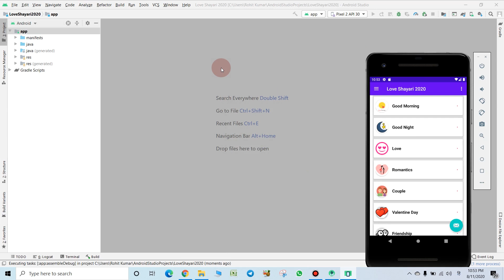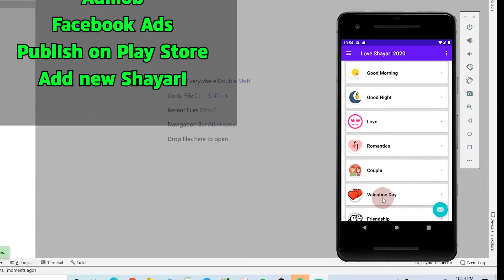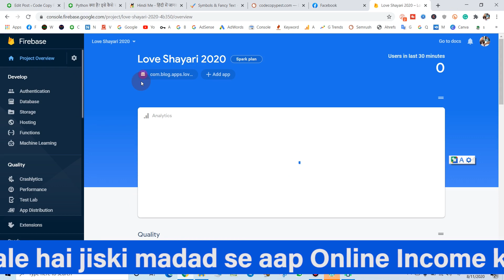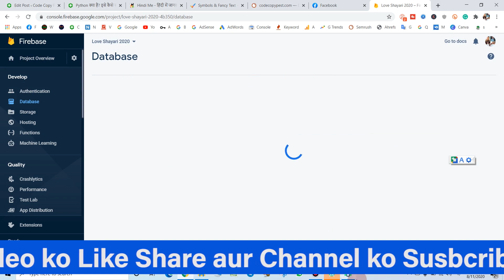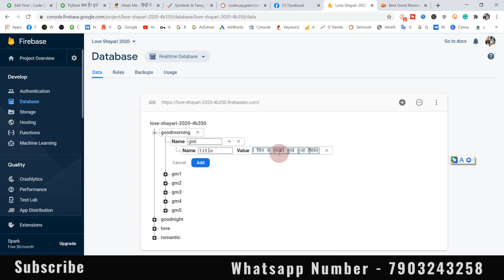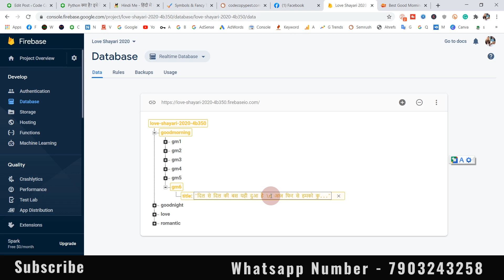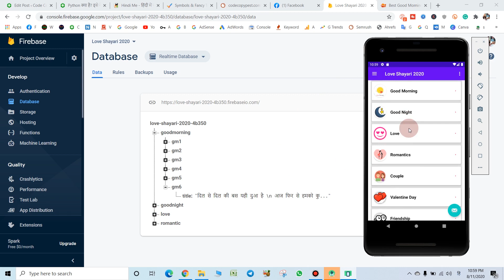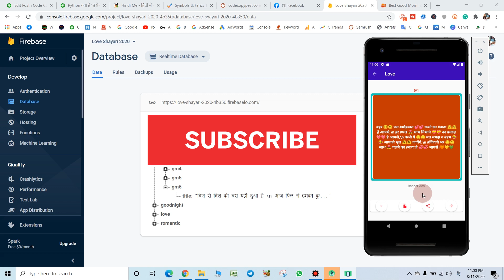Create Shayari and Jokes App in Android Studio with Admob and Facebook Ads 2020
Namaskar Dosto Aaj ke Video me Maine Ek Shayari Application ka Review kiya hai, isme maine aapko bataya hi ki aapko is Shayari application ke andr me kya Milne vala hai!

Source Code Available Very Soon...